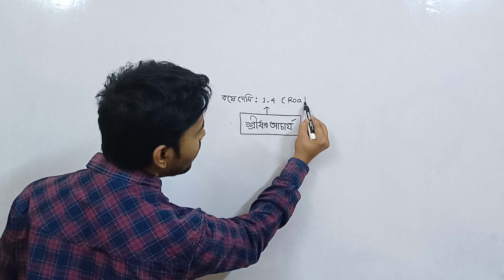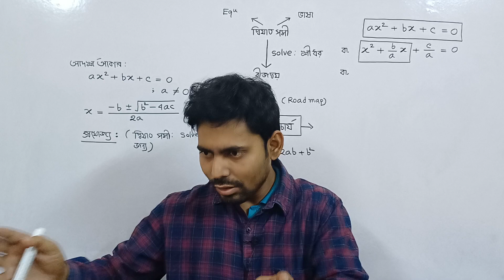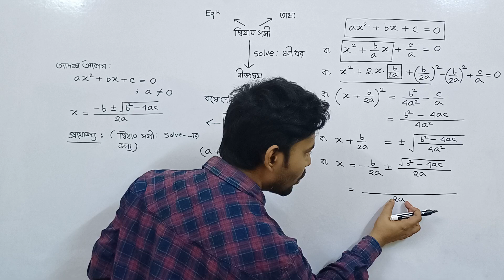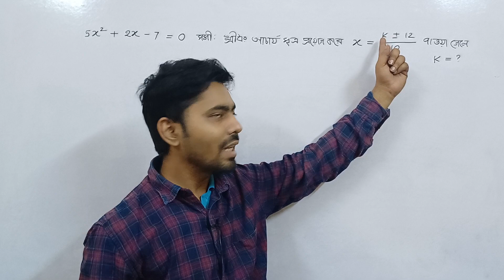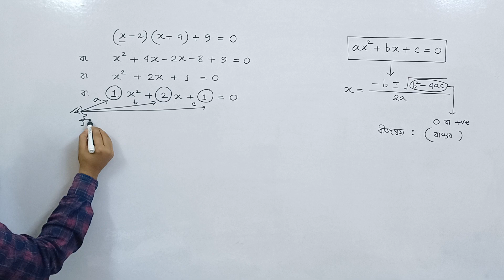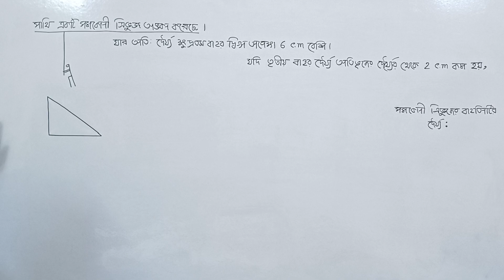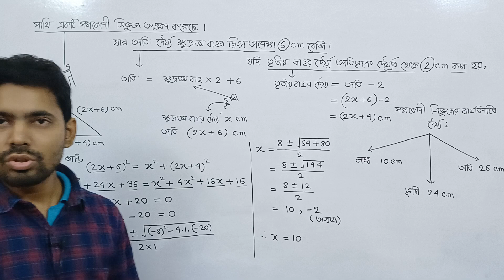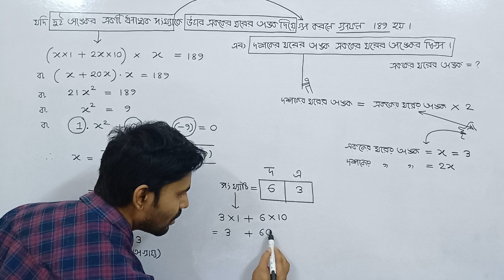দ্বিঘাত সমীকরণ | কষে দেখি - 1.4 | শ্রীধর আচার্য